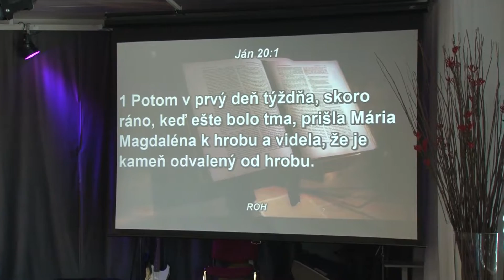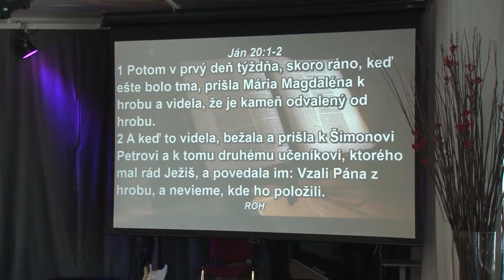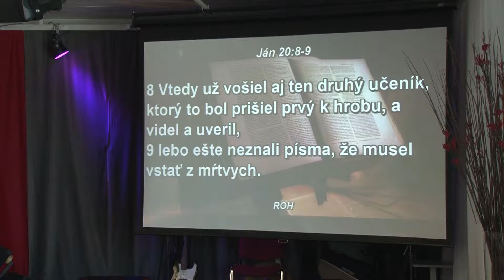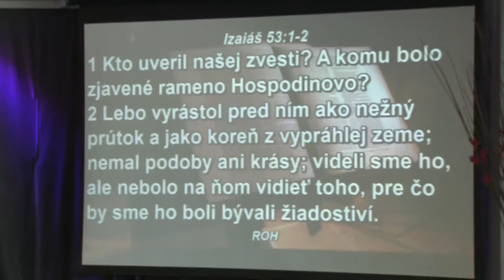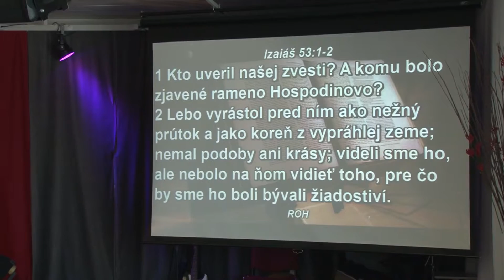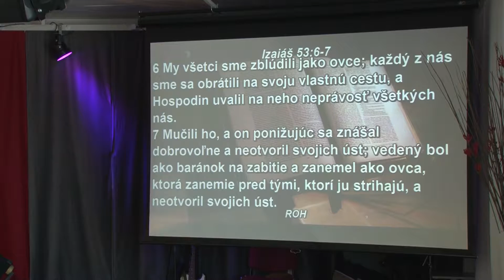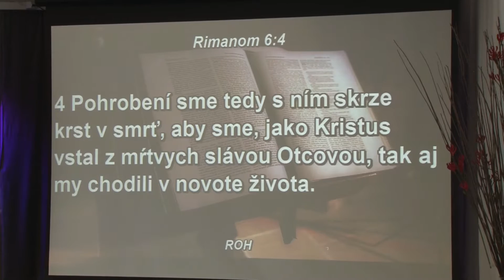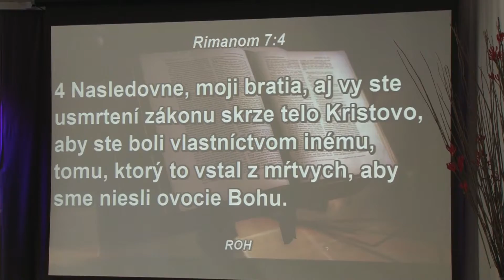Martin Hunčár - 27.3.2016 - Čo vyplýva zo zistenia, že hrob je prázdny?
Martin Hunčár v kázni: Čo vyplýva zo zistenia, že hrob je prázdny.

Bohoslužby:
Každú nedeľu o 10:00
Tomášikova 30, Bratislava